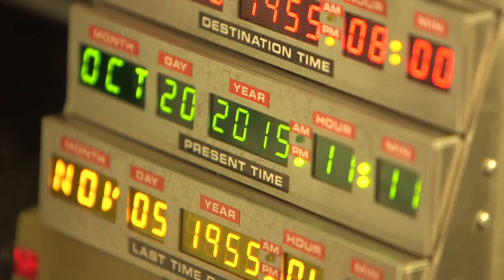Peter Snow goes Back to the Future- Newsnight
Back to the Future predicted we'd have flying cars, hoverboards and engines powered with rubbish by the 21st October 2015. Peter Snow goes Back to the Future in the Delorean to find out why we're so bad at making predictions.  You can listen to Peter's series - Peter Snow's Return to the Future - on Radio Four at 1.45pm after The World at One for the rest of this week.

Directed by Ruaridh Arrow / Graphics by Aslan Livingstone